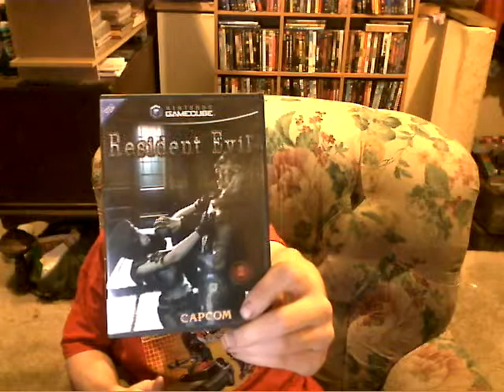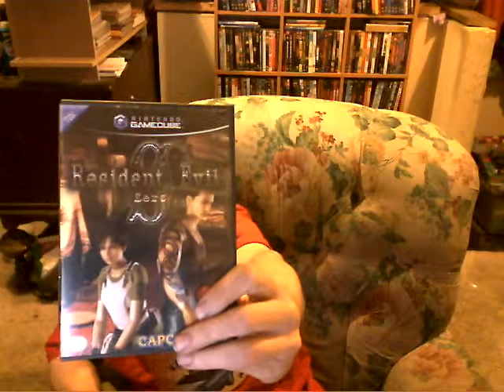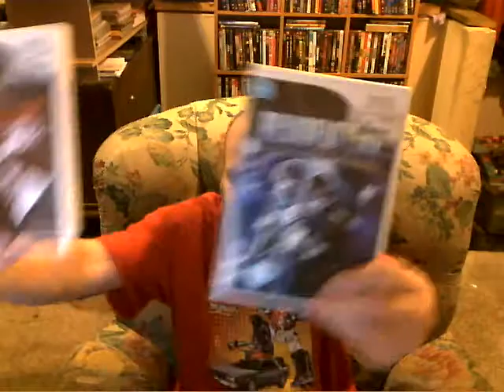Happy Halloween "Resident Evil"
Collection of my Resident Evil Games I own Happy Halloween